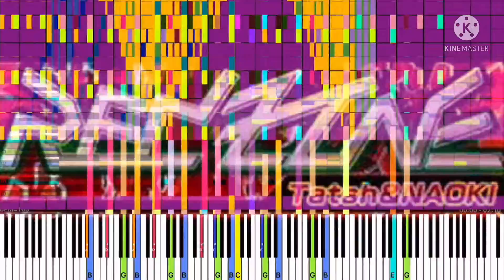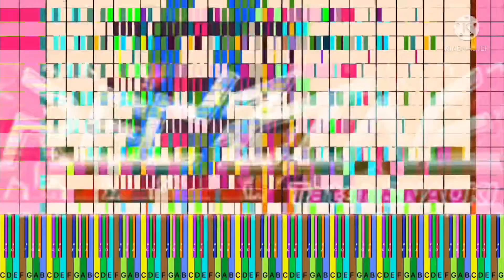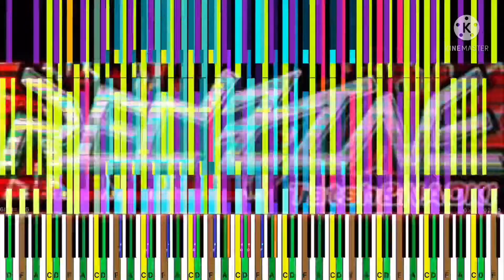[Black Midi] Red Zone, 122.63 Million Notes, TheGamingNinja759 and others.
Midi info.
File name; Red Zone 120M.mid
File size; 943.3MB
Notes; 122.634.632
Blacker; TheGamingNinja759, IndaHood, TheSuperMarioBros2 and some others.
Original video;N/A.

Software info.